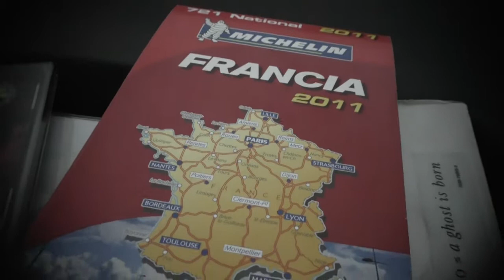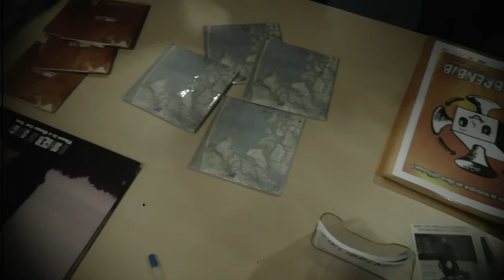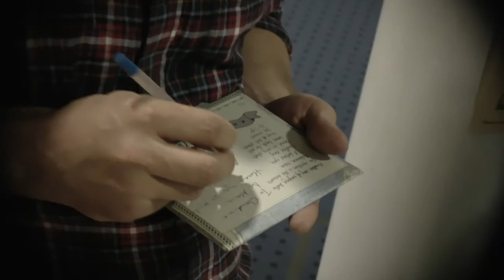a Singer of Songs à Plérin-sur-Mer (22)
Pour son premier concert en Bretagne, a Singer of Songs avait rendez-vous à la médiathèque de Plérin-sur-Mer le vendredi 16 octobre 2015. Cette vidéo retrace ces moments particuliers dans la vie d'un artiste...

Le morceau utilisé en fond sonore est la version de "Platform Blues" jouée en acoustique, sans sonorisation, ce soir-là. Vous pouvez retrouver la version originale sur son premier album, "I dig for gold"